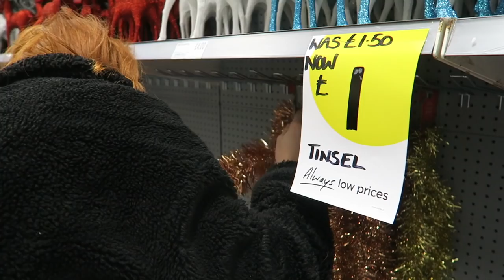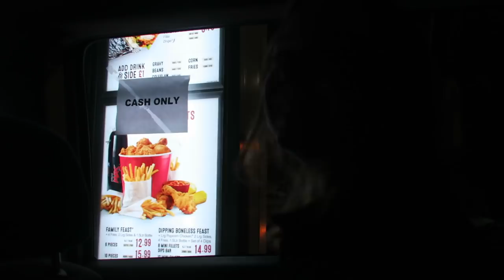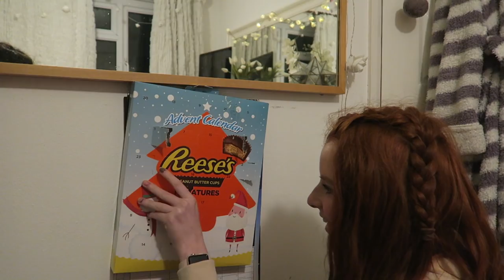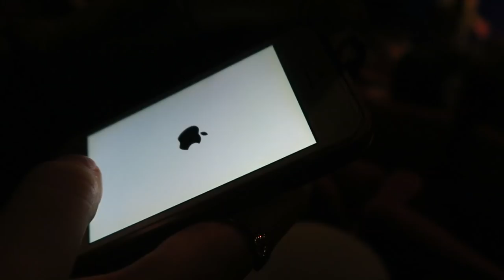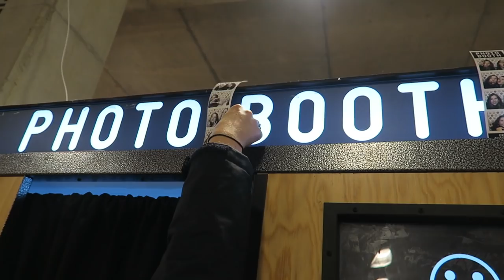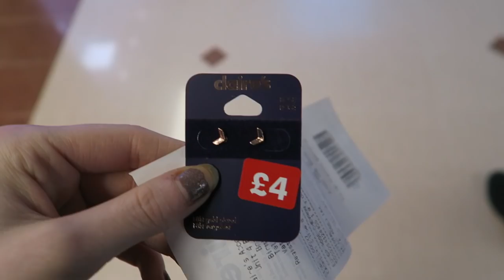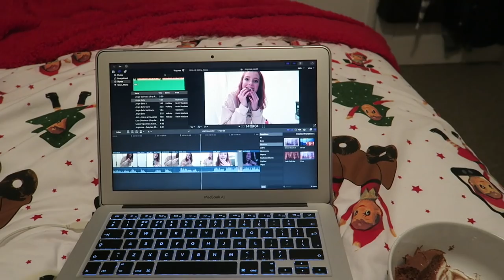Vlogmas Week 3, Harry Potter Advent Calendar Unboxing and Christmas Tree | NiliPOD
Instagram: @nilipod & @idknia | Snapchat: nilipod

YouTubers Vlogmas Week 3, Unboxing Harry Potter 12 Days of Socks Advent Calendar and Christmas Tree
December is flying by so quickly and I'm having so much fun filming my weekly Vlogmas vlogs.  This week me and my YouTuber friend Annabelle went to Homebase to get some themed rose gold decorations for my gorgeous Christmas tree.  THe Xmas tree decorations look amazing in my bedroom, with the sparkling fairy lights and baubles.

Also in this vlog, I filmed a Harry Potter 12 Days of Christmas Advent Calendar unboxing video.  Many people simply call this the Harry Potter Socks Advent Calendar or the Harry Potter 12 Days of Christmas Socks, but whatever it's called, I loved it.  I bought the calendar from eBay after seeing other people's YouTube unboxing vlogs and review videos, and it arrived really quickly.  Inside there are 12 gorgeous pairs of socks, but as you'll see in this Vlogmas vlog, we found it really hard opening the windows - very funny!  This advent calendar is perfect for kids and young children at Christmas time, because who in the world doesn't like the Harry Potter movies and characters, and the funny Puppet Pals video?!

Of course, I've down some more Christmas shopping in Bath, at shops like Urban Outfitters and Primark, and we reviewed the Christmas menu at the Subway - the Subway Festive Feast (Deluxe Feast and Classic Feast) sandwiches.  It was particularly funny when I dropped my Subway on the floor, but that that's what the five-second rule is all about, right?

Santa Claus and his reindeer came down my road in the Vlogmas, and crashed into a tree.  And the Hansel and Gretel pantomime was the perfect end to the week - 'Oh yes it was!'

Lots of popular YouTubers, children, older kids and vloggers make Christmas videos and Vlogmas vlogs in December, such as Zoella (Zoe Sugg).  These are some of my favourites at the moment:
Alisha Marie Vlogs, Aspyn and Parker (beauty vlogger), Beauty Spectrum, Brooklyn and Bailey, Caspar Lee, Claudia Sulewski Vlogger, Eltoria, Emily Canham Vlogs, Eva Gutowski (MyLifeAsEva), Eve Bennett, Floral Princess, Gabriella Lindley, JoJo Siwa, Jordyn Jones, Keesha Anderson, Lauren Orlando, Lizzie Velasquez, Meghan Rienks, Niomi Smart, PointlessBlogVlogs (Alfie Deyes), Psycho Soprano, Saffron Barker, Sierra and Alex, Sprinkle of Glitter (Louise Pentland), Tanya Burr, ThatcherJoeVlogs (Joe Sugg), The Ingham Family, Tom Fletcher (from McFly), Tyler Oakley, Velvet Gh0st, Vlogs by DK4L, VLOGTOWSKI, and Zoella (MoreZoella - Zoe Sugg Vlogs).

White Hoodie: Urban Outfitters
Trousers: Urban Outfitters
GRL PWR T-shirt: Primark
Dressing Gown: Debenhams
Stitch Onesie: Amazon
Green Coat: Primark
Sweet Doughnuts Hoodie: SuperBuy
Velour Top: Urban Outfitters
Coat: Urban Outfitters
Necklace: The Silver Shop, Bath
Fila T-Shirt: Urban Outfitters
NYPD Hoodie: Topshop
White Ribbed Top: Urban Outfitters
Jeans: Topshop
Scarf: Urban Outfitters
Hat: Primark
Adidas: Urban Outfitters
Reindeer Earrings: New Look

ABOUT ME:
Name: Nia
Camera: Canon 70D (Canon PowerShot G7X for vlogs)
Age: 15
From: England, UK
Hobbies:  YouTube videos (filming and editing) and photography
Editor: Final Cut Pro X
Favourite YouTubers and Beauty Vloggers: I love makeup videos and how to tutorials by Zoella (Zoe Sugg), Tanya Burr, Michelle Phan, Eve Bennett, Niomi Smart, Danielle Mansutti, Tati (GlamLifeGuru), Hannah Blair, Sprinkle of Glitter (Louise Pentland) and Jim Chapman's sisters Samantha and Nicola (Pixiwoo / Real Techniques cosmetics) - people like that!
Favourite Music Videos: Ed Sheeran, Taylor Swift, Justin Bieber, Adele, Fall Out Boy, Panic at the Disco

CREDIT TO: Here Comes Santa Claus (Trap Remix), Ronettes - Sleigh Bells (PhatCap!